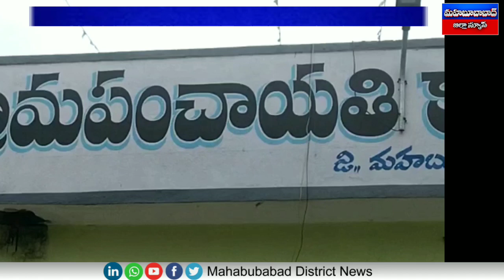సర్పంచుల సంఘం రాష్ట్ర ఉపాధ్యక్షులుగా బీరవెల్లియాదగిరి రెడ్డి‎@Mahabubabad District News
Mahabubabad,District ,News